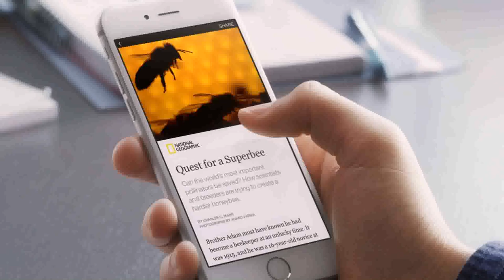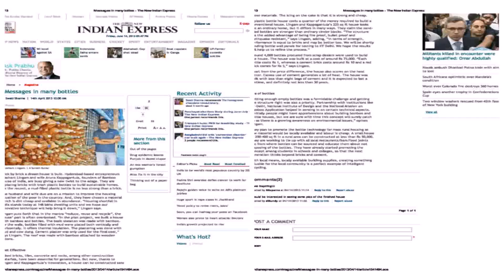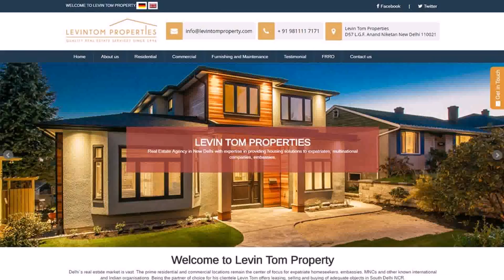Indian House Designs Facebook (see description)